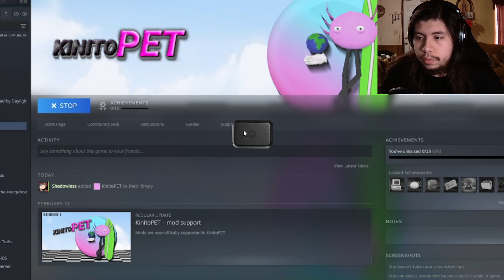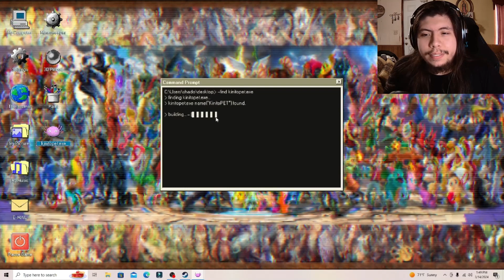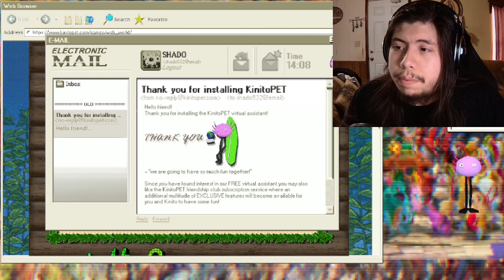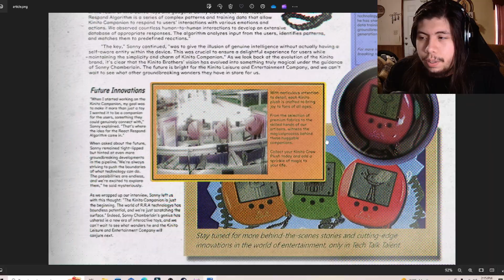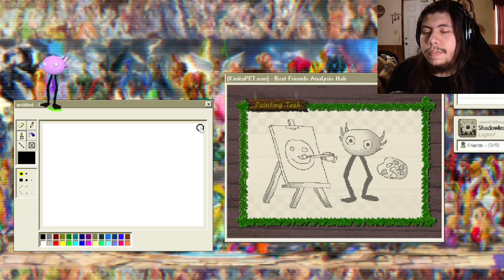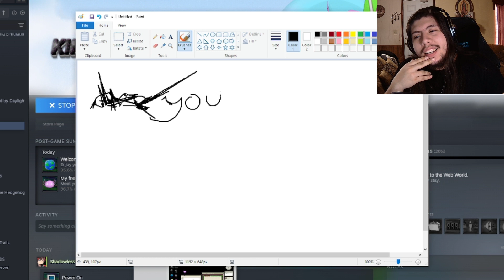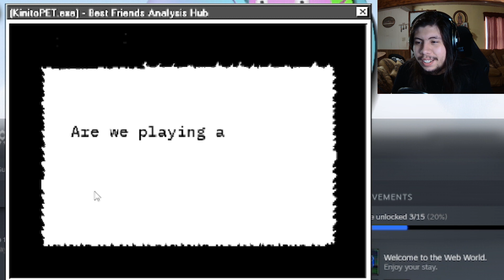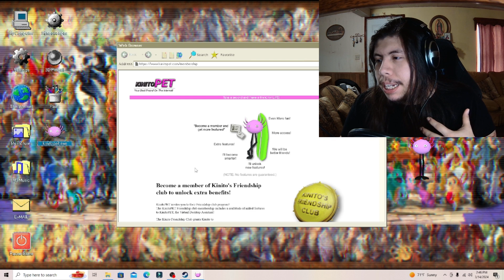My Ņ̴̞͋̾̅ë̷̞́w̸̉́̃̐̓̄͑ F̸̄̇ri̵̓̒͋͗͑e̸͠n̸d̸͘ hacked my computer! | KinitoPET (part 1)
ʍǝ ɐɹǝ ɐll ıu ʇɥıs ʇoƃǝʇɥǝɹ uoʍ... so ɯɐuʎ ɟɹıǝups!!!